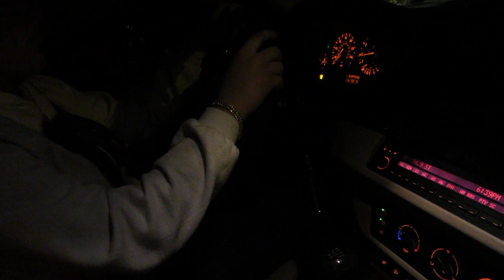MISS 305 (Season 2, Episode 27)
Who's getting a new car? How cold is it? What can you do to stay warm? Watch to find out!

The Motivation Mogul and Marketing Crusader surprise their daughter with a new car. Meanwhile the rest of the team is freezing - in 50 degree weather.

BOWA Studios
12080 Southwest 127 Avenue
Suite 305